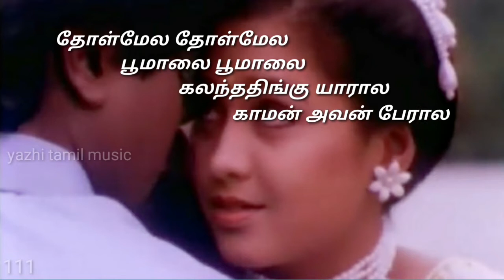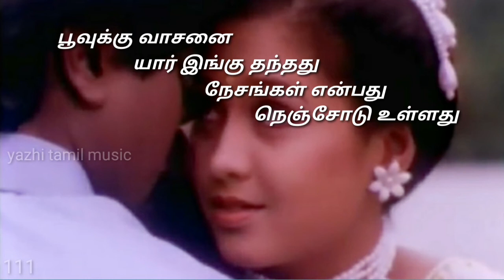Tholmela Tholmela Tamil Lyrics Song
Tholmela tholmela
Poomaala poomaala

Kalanthadhingu yaaraala
Kaaman avan peraala

Tholmela tholmela
Pomaala poomaala

Kalanthadhingu yaaraala
Kaaman avan peraala

Oh mynaa mynaa
Ithu unmai dhaana

Antha sorgam ellaam
Un kaiyil dhaana

Rekkai kattudhae
nenjamae nenjamae

Tholmela tholmela
Pomaala poomaala

Kalanthadhingu yaaraala
Kaaman avan peraala

Tholmela tholmela
Pomaala poomaala

Kalanthadhingu yaaraala
Kaaman avan peraala

Sendhaazham pookalae
En koondhal soodavaa

Sandhosha naatkalae
En vaasal thedivaa

Sollaadha asaigal
Ennenna sollavaa

Nooraandu kaadhalai
Oraandil vaazhavaa

Aagaaya gangaiyae
En dhaagam theerkavaa

Thaayaagi unnai naan
Thaalaatti paarkavaa

Nee anaikkum
Anbilae anbilae

Naan karaindhen
Unnilae unnilae

Thulludhae thulludhae
En manam vinnilae

Tholmela tholmela
Pomaala poomaala

Kalanthadhingu yaaraala
Kaaman avan peraala

Oh mynaa mynaa ithu unmai dhaana
Antha sorgam ellaam un kaiyil dhaana

Rekkai kattudhae
nenjamae nenjamae

Tholmela tholmela
Pomaala poomaala

Kalanthadhingu yaaraala
Kaaman avan peraala

Poovukku vaasanai
Yaar ingu thanthadhu

Nesangal enbathu
Nenjodu ulladhu

En penmai indru dhaan
Poochoodi kondadhu

En koyil indru dhaan
Dheebangal kandadhu

Un nenjil vaazhavae
Oru jenmam vaanginen

Un moochil dhaan adi
Naan innum vaazhgiren

Naan irundhen
Vaanilae megamaai

Yen vizhundhen
Bhoomiyil vegamaai

Vizhndhadhum nalladhae
Dhaagamaai ulladhae

Tholmela tholmela
Pomaala poomaala

Kalanthadhingu yaaraala
Kaaman avan peraala

Tholmela tholmela
poomaala poomaala

Oh mynaa mynaa
Ithu unmai dhaana

Antha sorgam ellaam
Un kaiyil dhaana

Rekkai kattudhae
Nenjamae nenjamae

Tholmela tholmela
Pomaala poomaala

Kalanthadhingu yaaraala
Kaaman avan peraala

தோள்மேல தோள்மேல
பூமாலை பூமாலை

கலந்ததிங்கு யாரால
காமன் அவன் பேரால

தோள்மேல தோள்மேல
பூமாலை பூமாலை

கலந்ததிங்கு யாரால
காமன் அவன் பேரால

ஓ மைனா மைனா
இது உண்மை தானா

அந்த சொர்க்கம் எல்லாம்
உன் கையில் தானா

ரெக்கை கட்டுதே
 நெஞ்சமே நெஞ்சமே

தோள்மேல தோள்மேல
பூமாலை பூமாலை

கலந்ததிங்கு யாரால
காமன் அவன் பேரால

தோள்மேல தோள்மேல
பூமாலை பூமாலை

கலந்ததிங்கு யாரால
காமன் அவன் பேரால

செந்தாழம் பூக்களே
என் கூந்தல் சூடவா

சந்தோஷ நாட்களே
என் வாசல் தேடிவா

சொல்லாத ஆசைகள்
என்னென்ன சொல்லவா

நூறாண்டுக் காதலை
ஓராண்டில் வாழவா

ஆகாய கங்கையே
என் தாகம் தீர்க்கவா

தாயாகி உன்னை நான்
தாலாட்டிப் பார்க்கவா

நீ அணைக்கும்
அன்பிலே அன்பிலே

நான் கரைந்தேன்
உன்னிலே உன்னிலே

துள்ளுதே துள்ளுதே
என் மனம் விண்ணிலே

தோள்மேல தோள்மேல
பூமாலை பூமாலை

கலந்ததிங்கு யாரால
காமன் அவன் பேரால

ஓ மைனா மைனா
இது உண்மை தானா

அந்த சொர்க்கம் எல்லாம்
உன் கையில் தானா

ரெக்கை கட்டுதே
நெஞ்சமே நெஞ்சமே

தோள்மேல தோள்மேல
பூமாலை பூமாலை

கலந்ததிங்கு யாரால
காமன் அவன் பேரால

பூவுக்கு வாசனை
யார் இங்கு தந்தது

நேசங்கள் என்பது
நெஞ்சோடு உள்ளது

என் பெண்மை இன்று தான்
பூச்சூடிக் கொண்டது

என் கோவில் இன்று தான்
தீபங்கள் கண்டது

உன் நெஞ்சில் வாழவே
ஒரு ஜென்மம் வாங்கினேன்

உன் மூச்சில் தான் அடி
நான் இன்னும் வாழ்கிறேன்

நான் இருந்தேன்
வானிலே மேகமாய்

ஏன் விழுந்தேன்
பூமியில் வேகமாய்

வீழ்ந்ததும் நல்லதே
தாகமாய் உள்ளதே

தோள்மேல தோள்மேல
பூமாலை பூமாலை

கலந்ததிங்கு யாரால
காமன் அவன் பேரால

தோள்மேல தோள்மேல
பூமாலை பூமாலை

ஓ மைனா மைனா
இது உண்மை தானா

அந்த சொர்க்கம் எல்லாம்
உன் கையில் தானா

ரெக்கை கட்டுதே
நெஞ்சமே நெஞ்சமே

தோள்மேல தோள்மேல
பூமாலை பூமாலை

கலந்ததிங்கு யாரால
காமன் அவன் பேரால